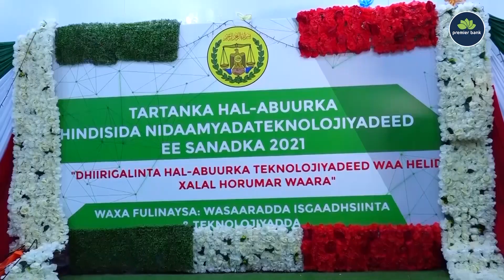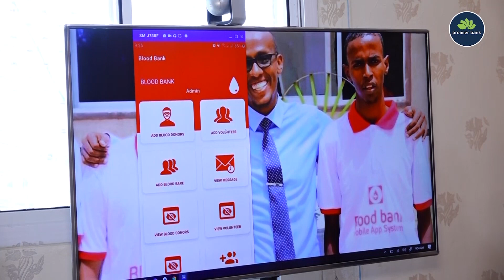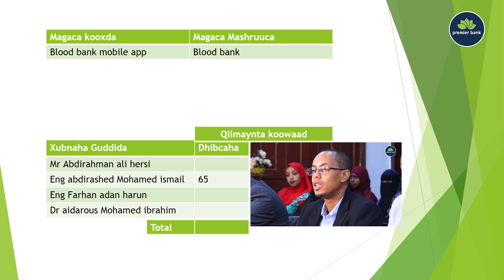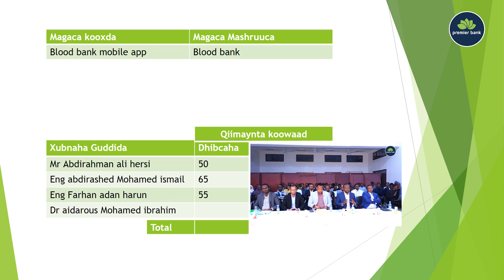Barnaamijka Tartanka Tiknoolajiyadda Xalqadda 19aad